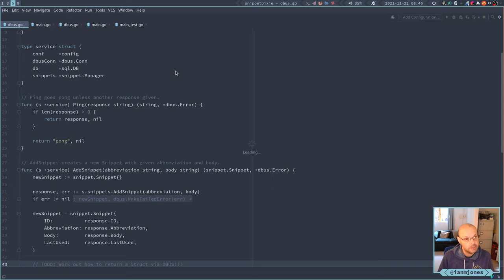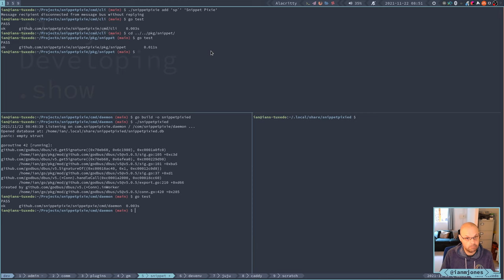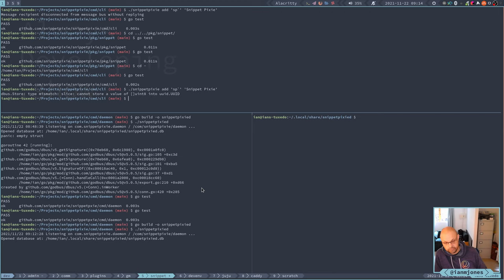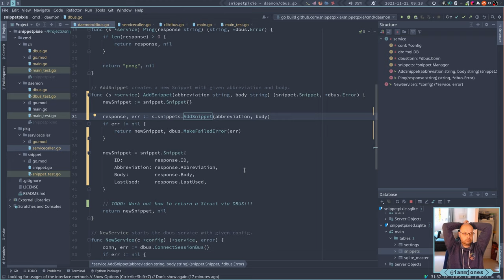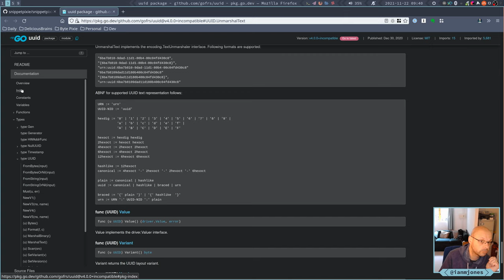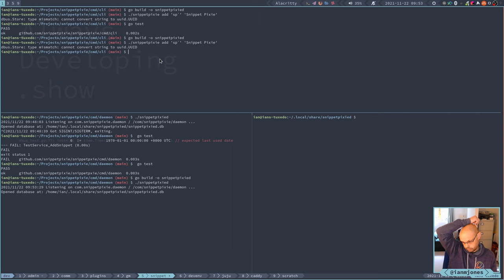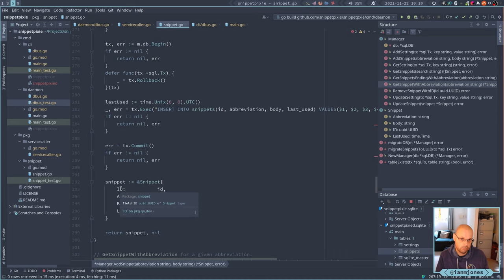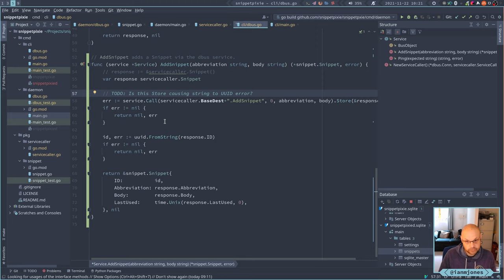Snippet Pixie: Next - Writing a D-Bus server and client in Go - Part 16 | Always Developing #89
00:00 DBus can't understand time.Time so use int64 instead for Snippet.LastUsed struct property
26:10 Forget to rebuild CLI for test! 🤦🏻
30:00 Ruminations on using a dedicated struct for use with DBus.
39:40 Decide to create servicecaller.Snippet struct and rollback previous int64 changes.
1:01:30 Build and test, but build wrong name in CLI but keep using correctly named old build for tests that fail! 🤦🏻
1:29:22 Look at that bright red "snippetpixied" in the left hand side panel, why didn't I see that!?